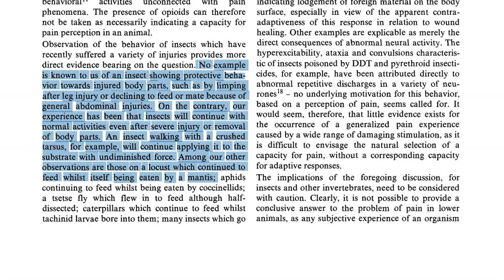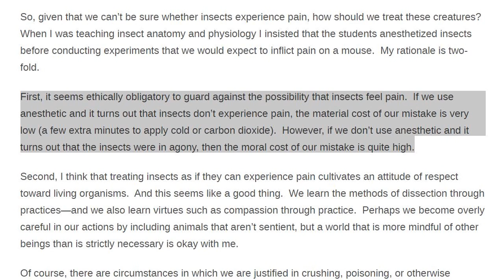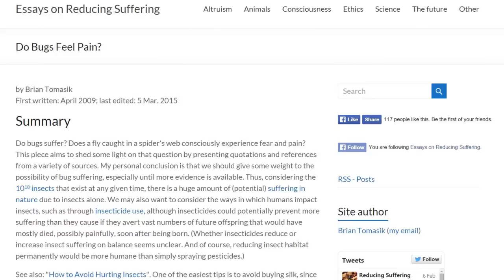Do Insects Feel Pain? Can Vegans Eat Insects?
I was recently asked about my position on honey as a vegan and I promised I would cover it in a video. Before I can do that though, I have to explain my position on insects in general. Do bugs and other insects suffer? Should vegans be concerned with insect death?

It's a much more complex issue than "insects are animals so don't eat them," but I do my best to come to the most rational, moral conclusion. Let me know what you think!